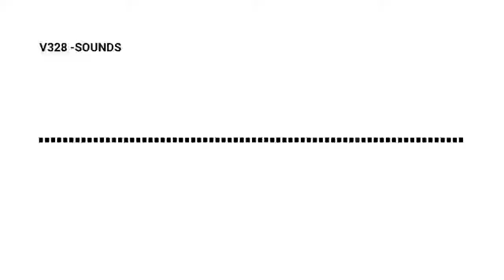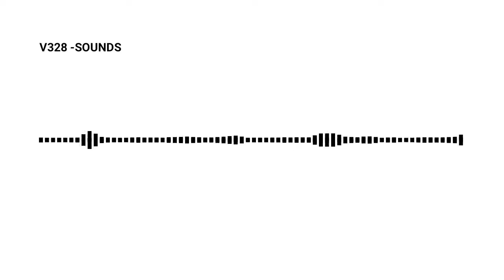DJ SuperSaw - Sounds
Music is copyrighted by me (remix & use for video's is credit)